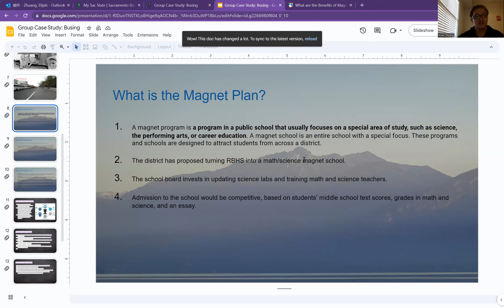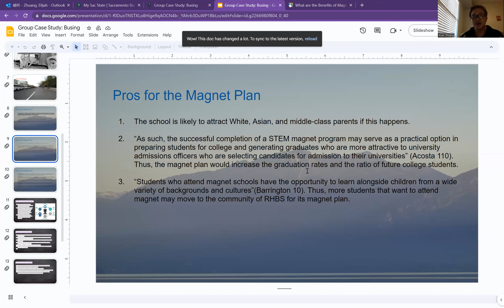Busing project: Magnet inroduction and pros